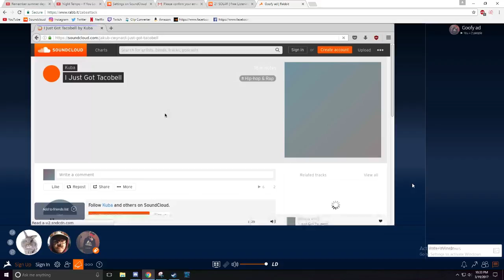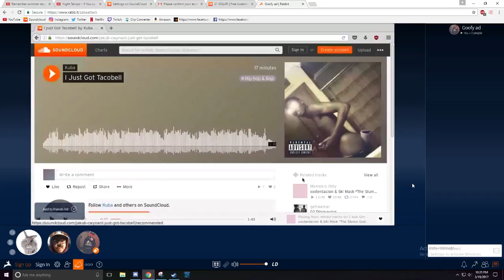THE KUBA RAP BATTLE